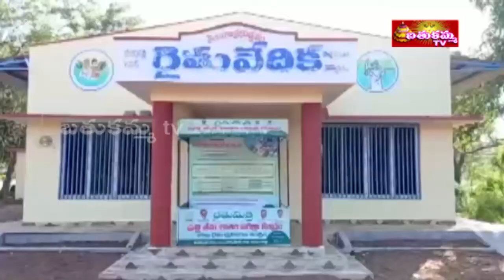7:30PM | BathukammaTV news | 14th DEC 2020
7:30PM | BathukammaTV news | 14th DEC 2020 |